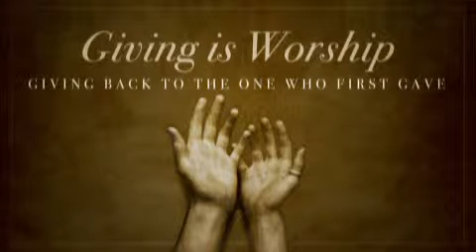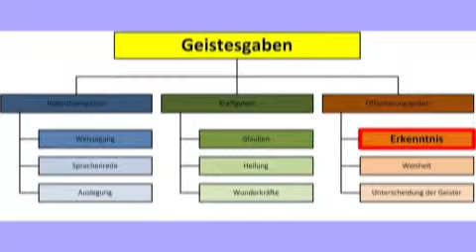The way of grace 3 - 28.02.2016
Mit «The way of Grace» wollen wir die praktische Umsetzung von verschiedenen Bereichen der Gnade in unserem Alltag betrachten. Unter Gnade gibt es keinen 7-Schritte-Punkte-Plan oder so etwas Ähnliches der zu „erledigen“ ist und trotzdem hat der Herr für uns einen individuellen Plan. In dieser Serie schauen wir uns die Gnade im alltäglichen Leben an.